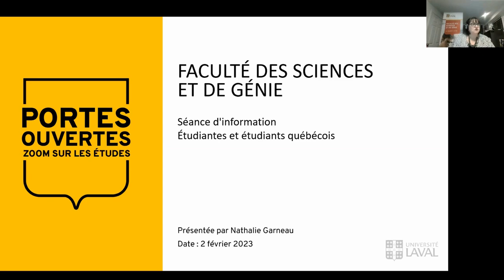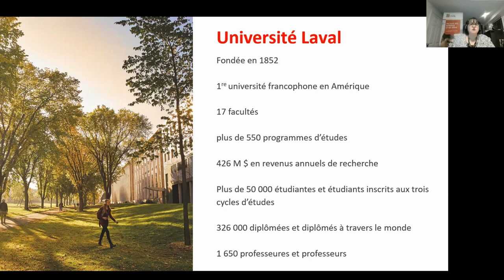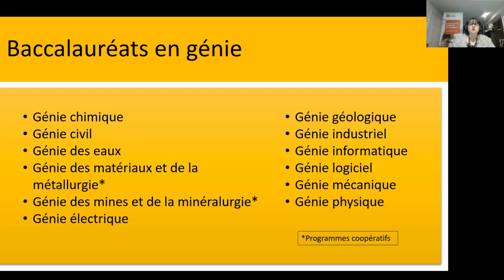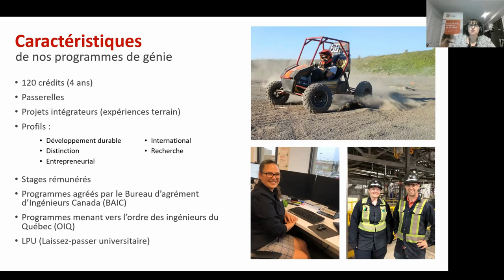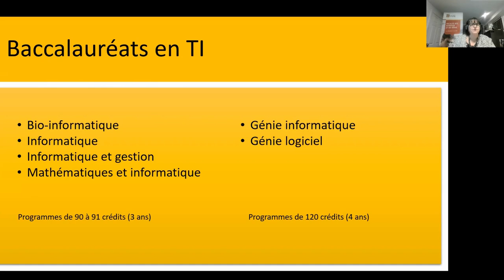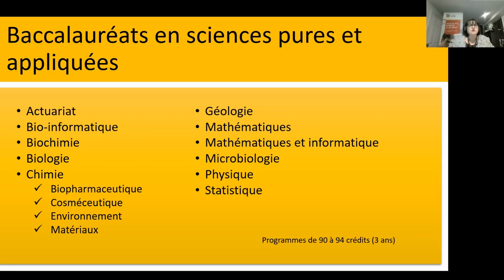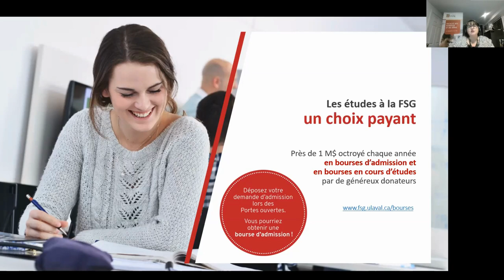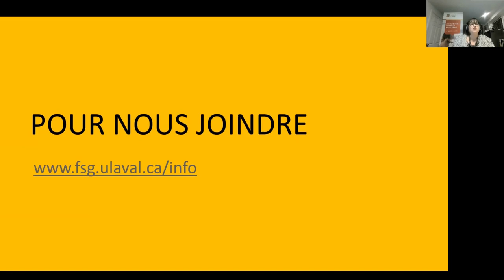Séance d'information - étudiantes et étudiants du Québec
Suivez-nous!